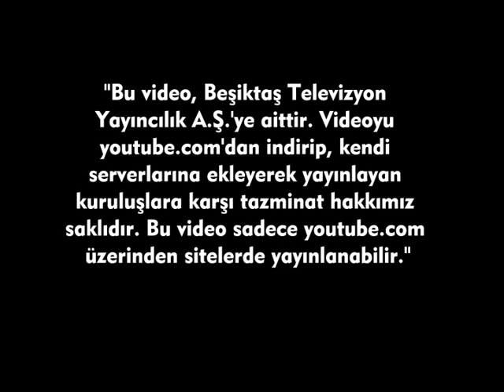DEMBA BA VE TOLGA ZENGİN'DEN ANLAMLI ZİYARET